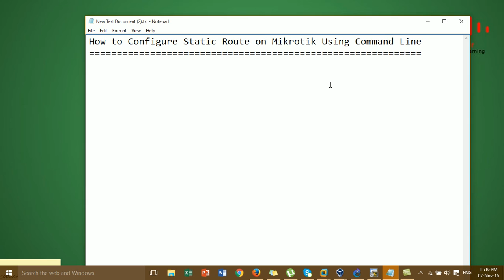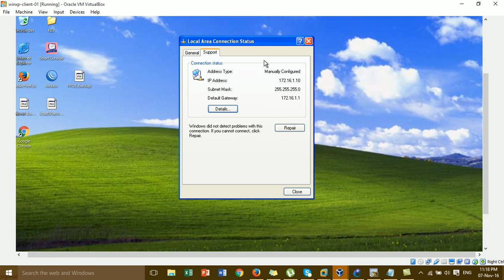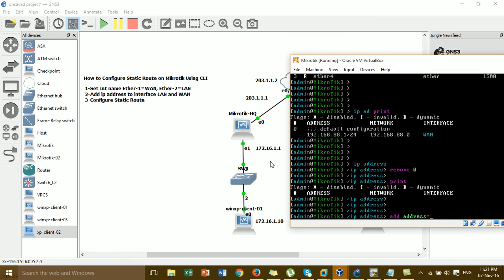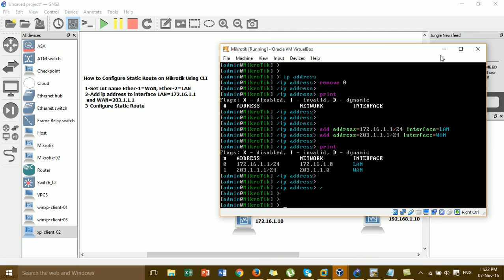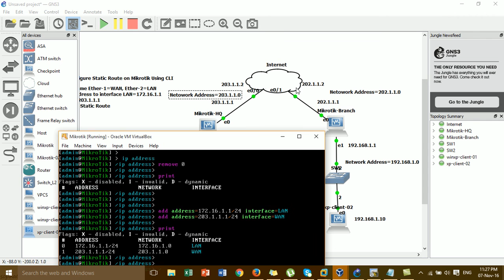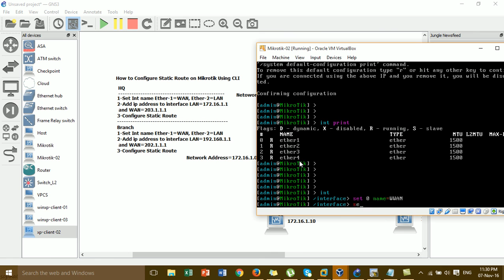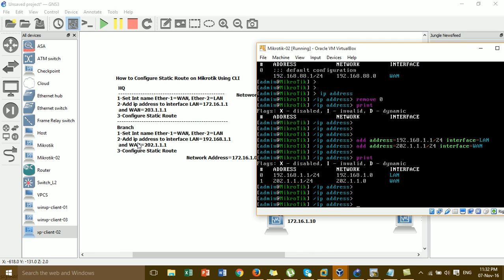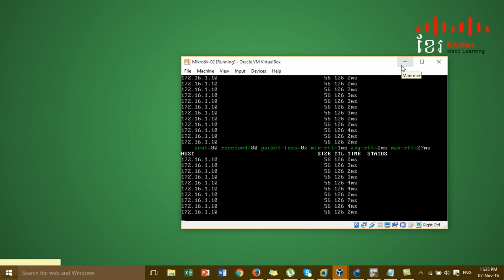How to Configure Static Route on Mikrotik Using Command Line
in this video i wan to show all of you about